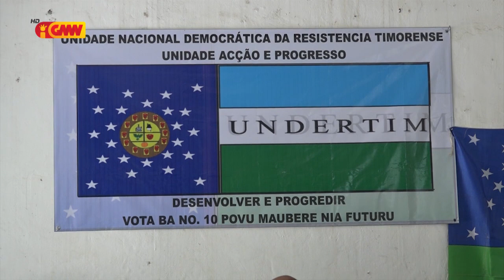Partidu UNDERTIM sei hadia dezenvolvimentu nasional iha setór hat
Abertura Kampaña Eleitorál Partidu UNDERTIM: Bainhira hetan konfiansa husi povu hodi ukun, sei hadia dezenvolvimentu nasional iha setór hat hanesan Polítika, Ekonomia, Sosiál no Seguransa